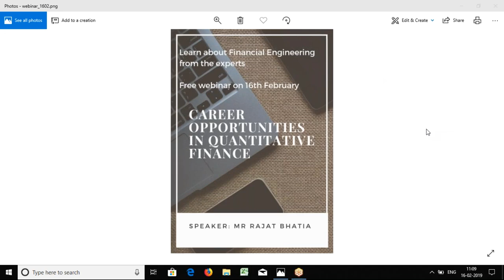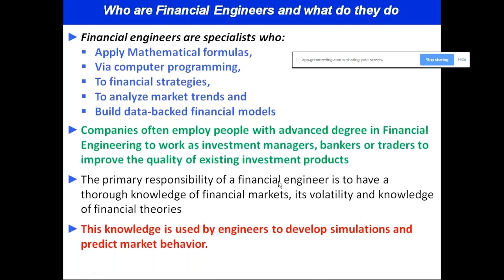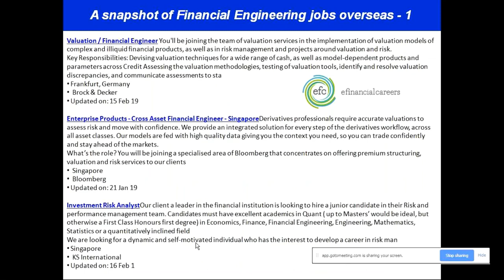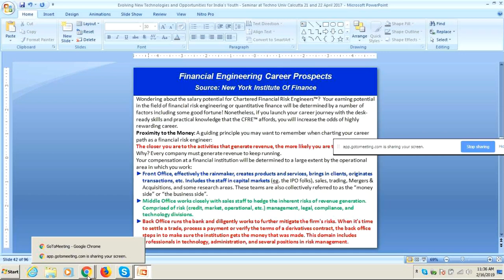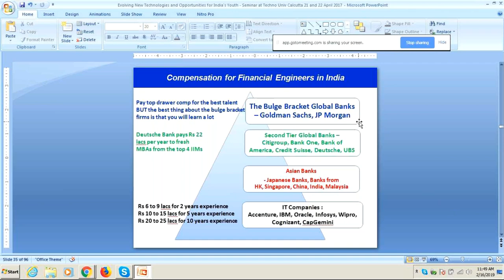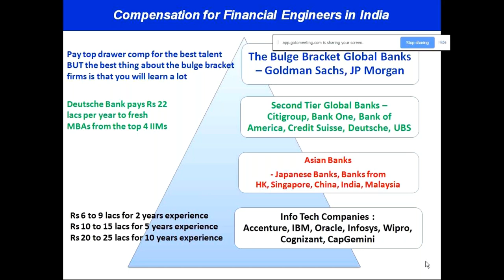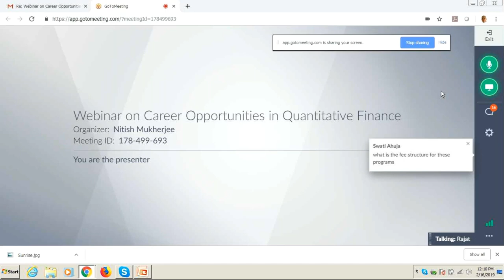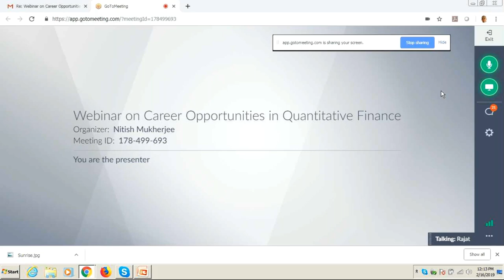Know Career Opportunities in Quantitative Finance by top Industry Practitioners & Domain Experts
Why you should learn Quantitative finance / Financial Engineering? Get insight from top industry practitioners and domain experts in this panel discussion organised by IIQF ( Indian Institute Of Quantitative Finance )

Learn from:
India's First Quant Finance Institute

If your vision is to lead "QUANT AND RISK MANAGEMENT" Teams of International Banks and Hedge Funds then join the upcoming cohort of the Certificate Program in Quantitative Finance and Risk Management (CPQFRM) or Certificate Program in Financial Engineering ( CPFE )

This Course is :
Live Online | Instructor-Led | 6 Months Weekend Program ( CPQFRM )
Live Online | Instructor-Led | 7 Months Weekend Program ( CPFE )

This is a course we cover comprehensive theory plus practical model building in python for Machine Learning, pricing of derivative instruments and all areas of Financial Risk and is one of the most complete programs available globally in this domain. This is a program that makes you job-ready for Quant and Risk Management jobs in International Banks, Hedge Funds and other leading financial institutions.

This course is offered over distance learning mode via instructor lead synchronous online live interactive lecture sessions, you may attend the live lectures from any location.

**Please click the following link to download the brochure:**

Course Schedule: Saturdays and Sundays
Course Timings: 3 PM to 8 PM (Indian Standard Time)